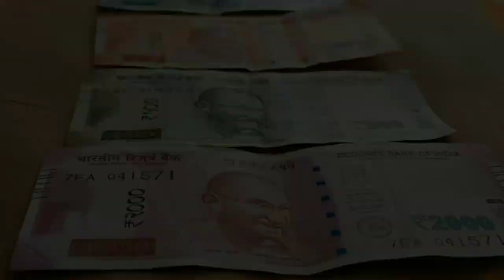Powerful motivational videos in kannada/kannada motivation story/motivational video status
ಪ್ರಯತ್ನಗಳಲ್ಲಿ ಸೋಲಾದರೆ ಪರವಾಗಿಲ್ಲ, ಆದರೆ ಪ್ರಯತ್ನಗಳನ್ನೇ ಮಾಡದಿರುವುದು ಜೀವನದಲ್ಲಿನ ದೊಡ್ಡ ಸೋಲು ನಡೆದಷ್ಟು ದಾರಿ ಇದೆ ಪಡೆದಷ್ಟು ಭಾಗ್ಯವಿದೆ.ನಿಮ್ಮ ಸಮಯವನ್ನು ಯಾವುದೇ ಕಾರಣಕ್ಕೂ ಕೊಲ್ಲಬೇಡಿ, ಲಭ್ಯವಿರುವ ಸಂಪೂರ್ಣ ಸಮಯವನ್ನು ನಿಮ್ಮ ಏಳೆಗಾಗಿ ಬಳಸಿಕೊಳ್ಳಿ. ಹೊಗಳು ಭಟ್ಟರಿಂದ ದೂರವಿರಿ
This channel is not to motivate you but to inspire you. Motivation is like storm which comes in a while remains for some time and then fades away but inspiration is like air around you. It remains with you all the time. It became the reason to remain motivated. I mean you are inspired to remain motivated daily to get daily.

TOUCH FOR ಕನ್ನಡ
Manjunatha ms

I will make motivational videos, Railway information videos,
Technology information,
Share market tips etc.
I am not owner of any content, which I used in my video all resource like picture or video from Google or any other helpful site, which help us to explain our video nicely or deeply so I credit to my all work to Google or any other site, so if I used any other content then I will definitely credit to him thanks ,I hope all owner understand to me if I used some content in my videos, thanks again to all owner's.

under section 107 of the copyright at 1976allow once is made for "fair use" for purposes such as crifiasm,comments news reporting, teaching scholarship and research  fair use is a permitted by copyright status that might otherwise be infringing. non-profit educational or personal use tips the balance in favor of fair uses,.
EDUCATION PURPOSES ONLY THANK YOU